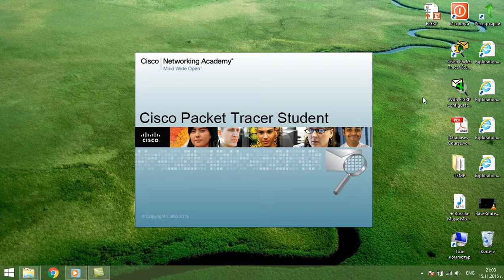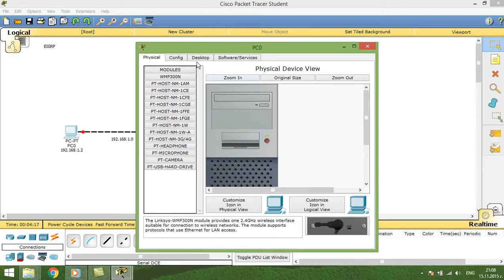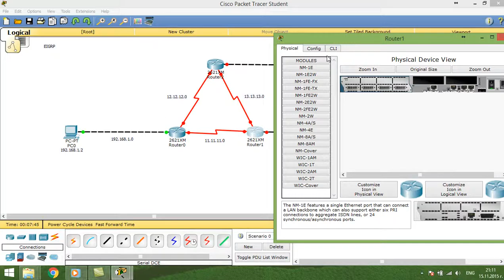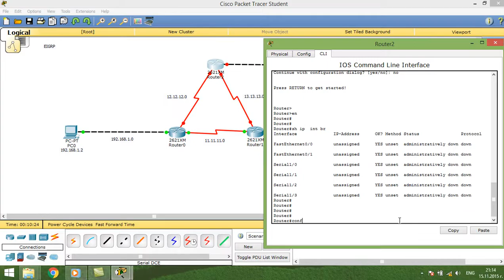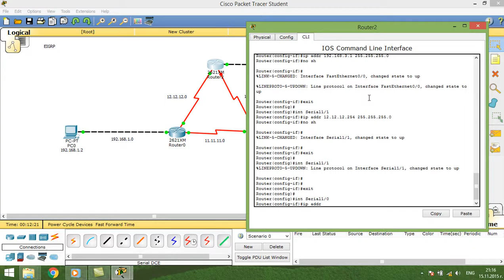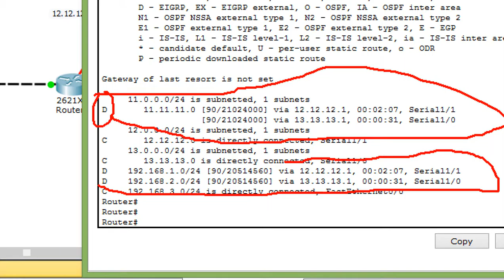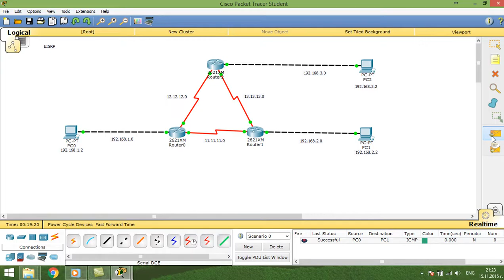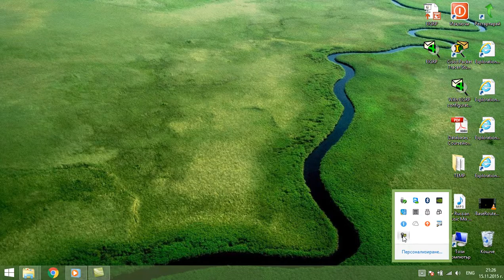EIGRP successfully completed